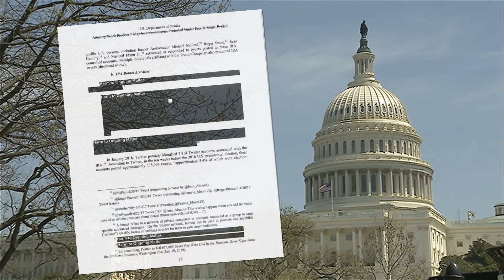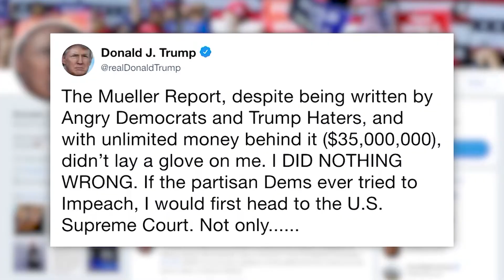Democrats divided on issue of impeachment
Pelosi warns of dangers